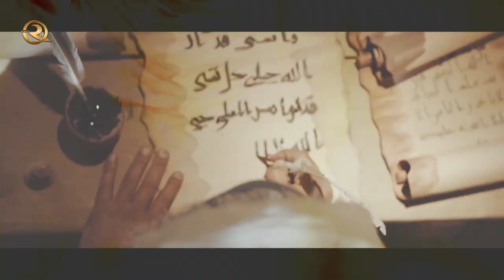Imam Ali (a) life in 40 sec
Bəni Haşim Xiyabanı  (Qısa metrajlı sənədli film)
ttps://youtu.be/KJFgZHjvDEE